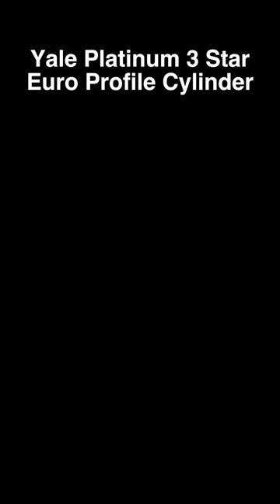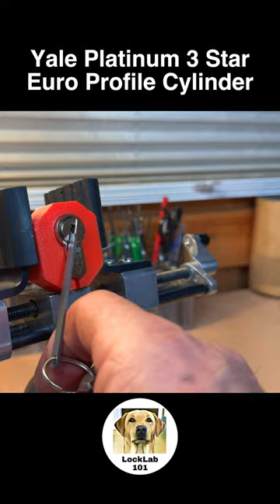Lock Picking Shorts - Yale Platinum TS007:2014 3 Star Euro Cylinder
I found this lock out in the wild yesterday. None of the existing pick blades will fit, no doubt it’s a new key profile. It hand picks the same as any other Yale Platinum but the lock is being sent to GJ so a new blade can be made.

Yale Platinum TS007:2014 3 star Euro cylinder with anti-snap, sacrificial front section, anti-pick, anti-bump, anti-screw, anti-pull and anti-drill protection.